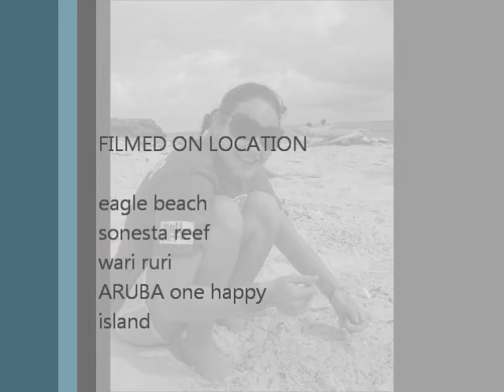MY DIVING BUDDY'S GOT AIR.wmv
dedicated to our guardians, our angels, our heroes they are braver than brave.
thanx 4 ur gift of life.